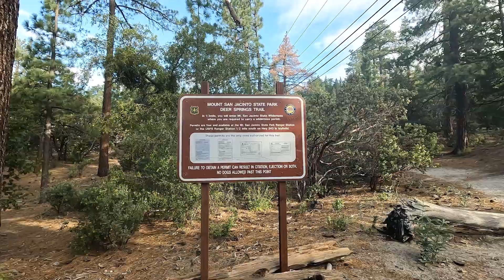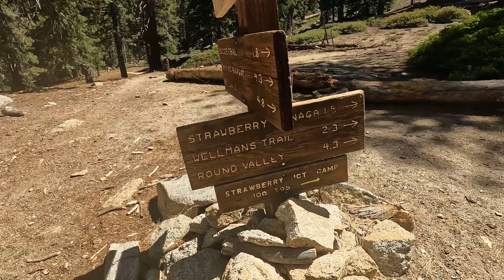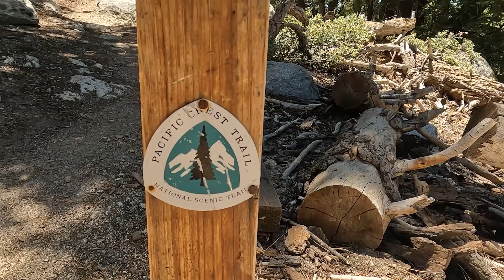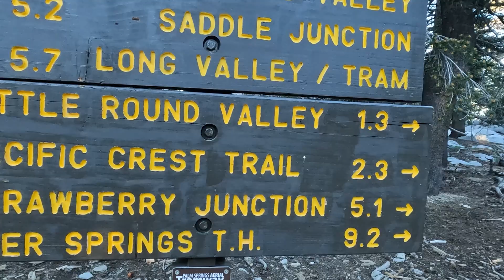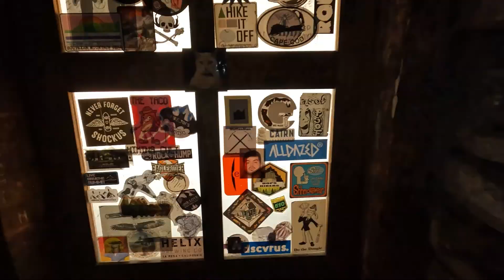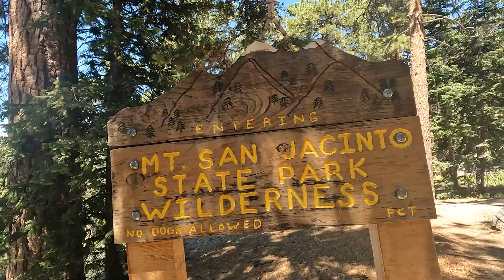San Jacinto Overnight Backpacking Trip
Short video from an overnight backpacking  trip back in July up to San Jacinto Peak via the Deer Springs Trail Loop.

Altitude was kicking our butts from the start on this one as you can see in the video, It was a fantastic trip however and the views from the peak were absolutely beautiful.

Please check out for more videos, blogs, and photos of our adventures.

Shot on a GoPro Hero 9 Black

Music: Kevin Morby - If You Leave And If You Marry + Black Flowers (live recording)